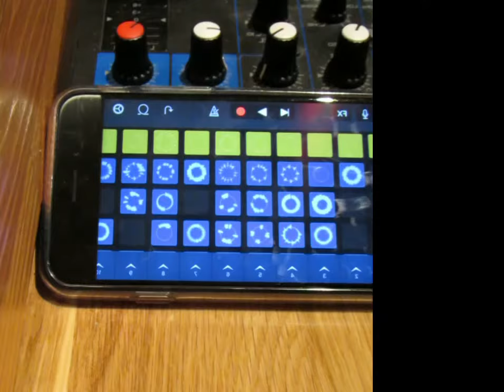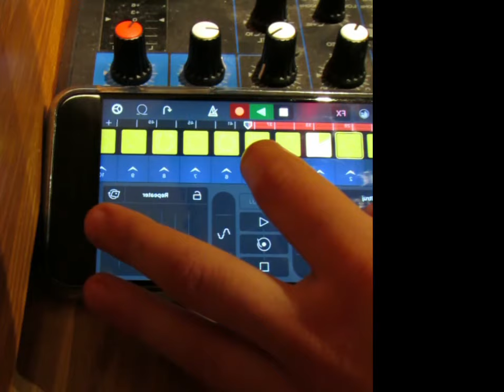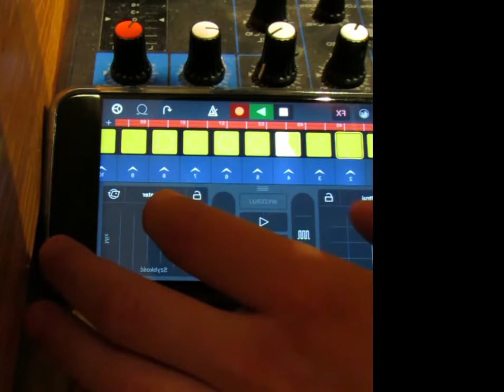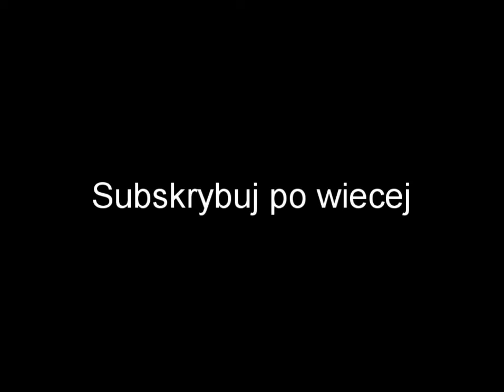Coś dubstep XD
Pierwszy Dubstet!
Program Do montowania:
Piszcie w komentarzach nowe propozycje na przeróbki.